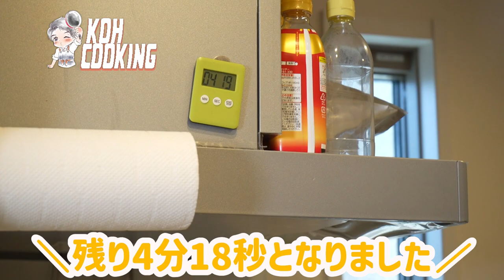【一匹から何品作れる！？】石鯛タイムアタック！